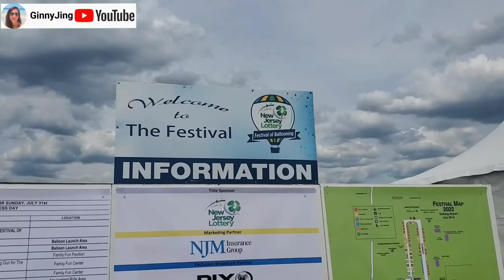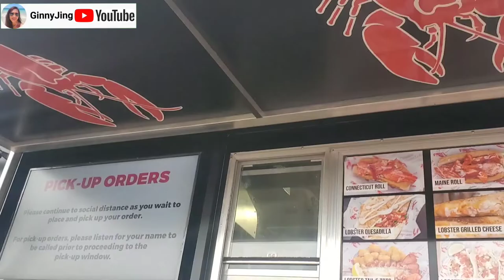The New Jersey Festival of Ballooning 2022, Largest summertime hot air balloon in North America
The New Jersey Lottery Festival of Ballooning is the largest summertime hot air balloon and music festival in North America and is the premiere family entertainment attraction in New Jersey.  It holds the dual distinction of being a recipient of The New Jersey Governor's Award for Best Special Event, as well as being designated multiple times as a Top 100 Festival in North America by the American Bus Association. This is an annual event happeningin July.